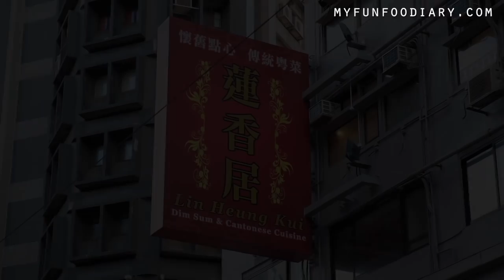MUST TRY DIM SUM IN HONG KONG? LIN HEUNG KUI [ENGLISH SUBS]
Lin Heung Kui, the Legendary Dim Sum restaurant in Hong Kong. This place was very crowded even when it's still early morning at 7am.  You can find a variety of authentic Cantonese cuisine, classic but so tasty!

3) Add my channel to your featured channel box